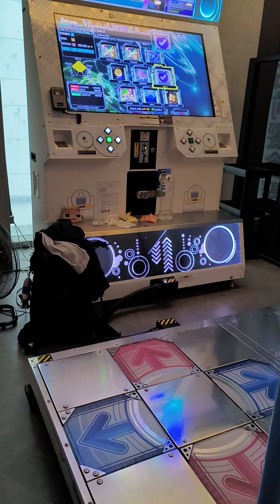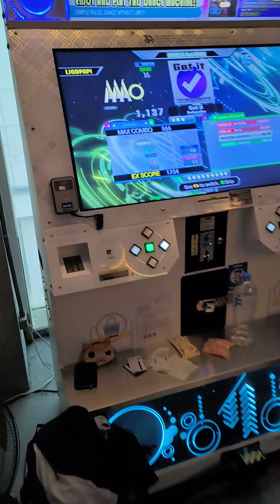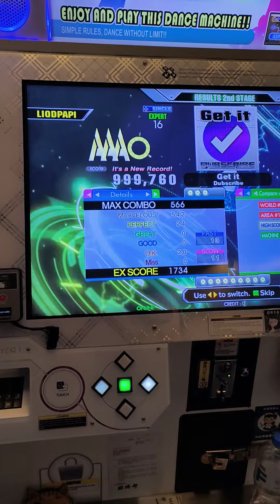【DDR A3】Get it / Dubscribe [SINGLE EXPERT] 999,760 PFC